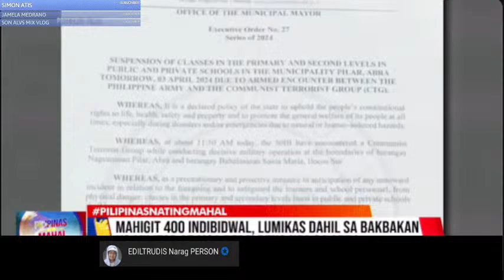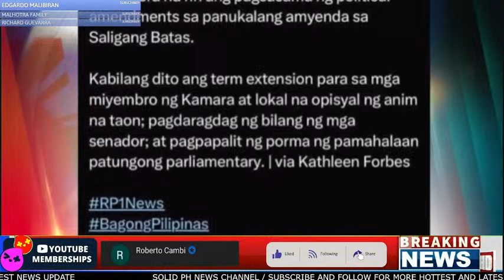BAGONG LABAN KASAMA ANG BAYAN (PILIPINAS NATING MAHAL) APRIL 5 2024 KA ERIC AND DOC LORRAINE BADOY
SOLID PH NEWS is your daily source for breaking national and philippine world news, exclusive interviews and live streaming coverage that will help you stay up to date on the events shaping our homeland philippines and world.